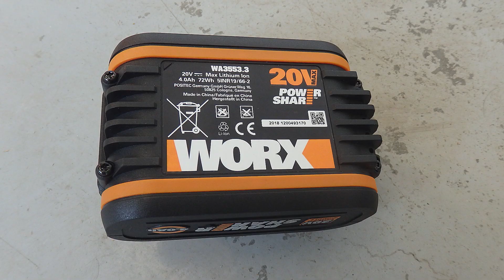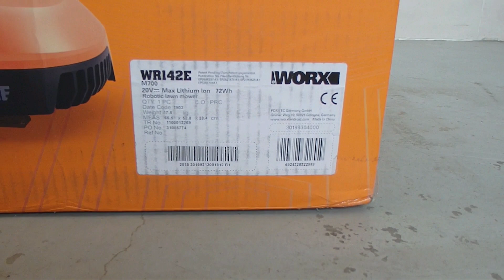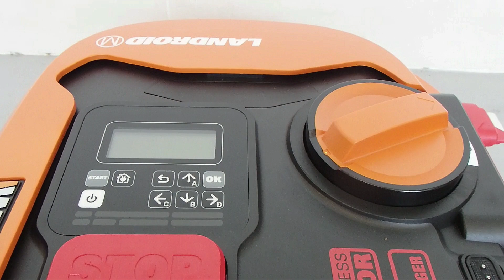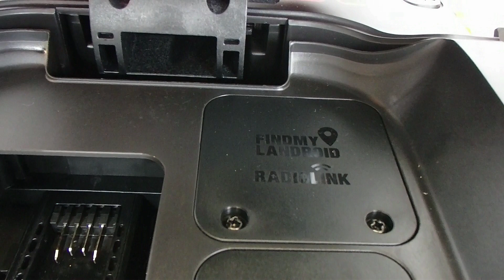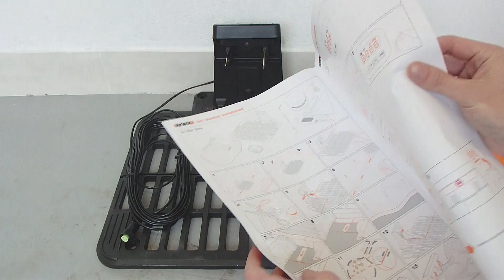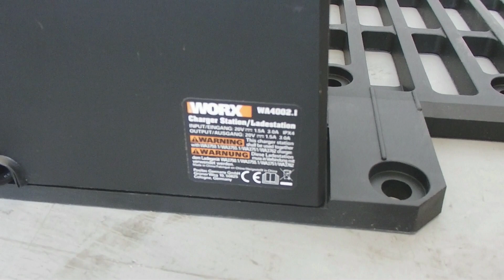WORX Landroid WR142E • Unboxing and first overview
WORX Landroid (M) WR142E robotic lawn mower for gardens  up to 700 square meters. Unboxing and first overview.